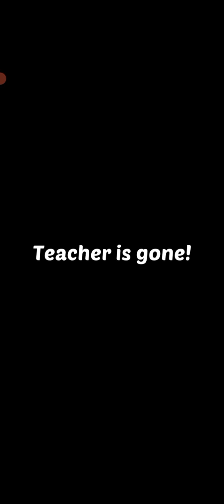Tell Perfect Lie | School Time | Gameplay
Tell Perfect Lie | Perfect Lie | School Time | Gameplay

perfect lie game
perfect lie gameplay
perfect lie mobile game
Perfect lie
ujjwal
techno gamerz new video
Techno gamerz
total gaming
garena free fire
perfect lyrics
Desi gamers
ujjwal gamer gta 5
Ujjwal gamer
how to build a gaming pc
pc gaming
Gaming
Vamstar gaming
Funny gameplay
top warzone moments